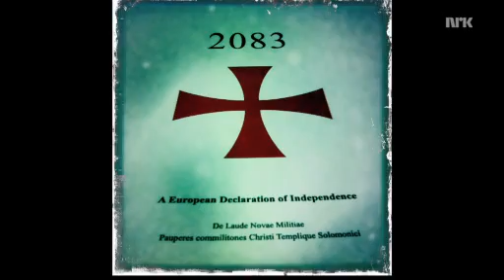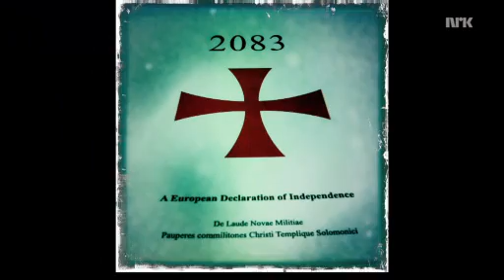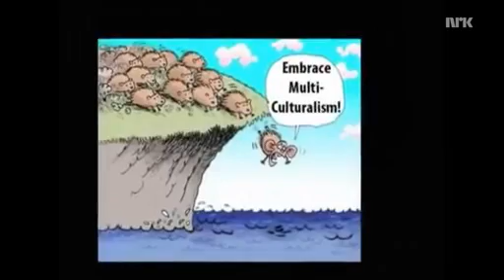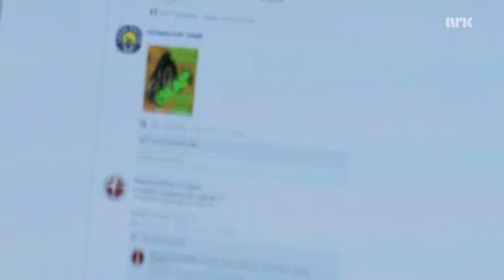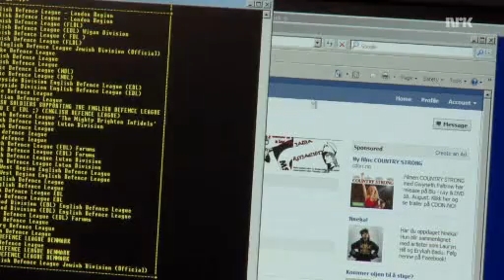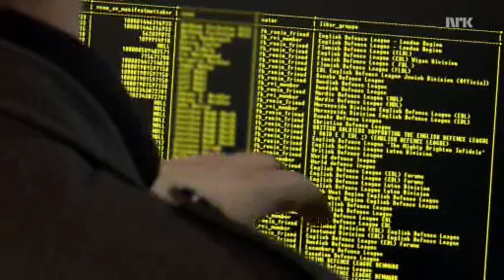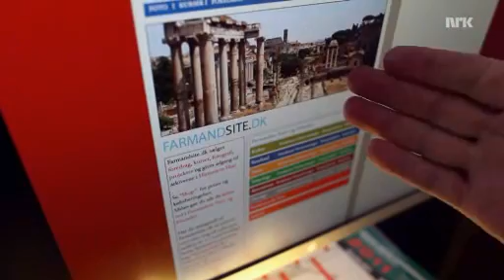20110920 NRK Ord som Dreper - Jakten på Kulestøperne_01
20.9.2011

NRK Ord som Dreper - Jakten på Kulestøperne_01